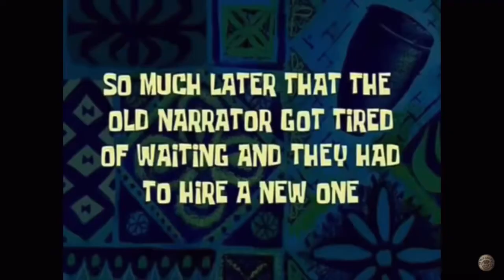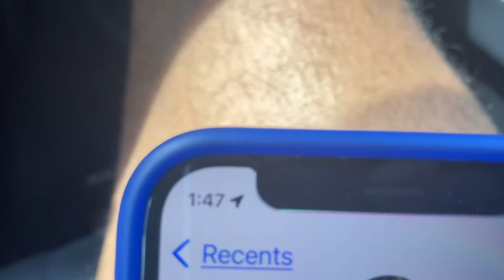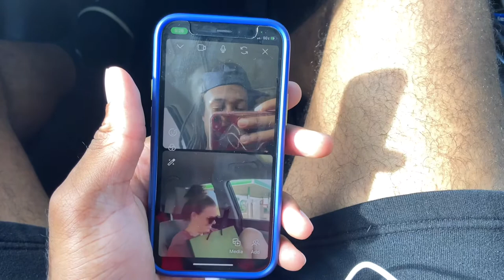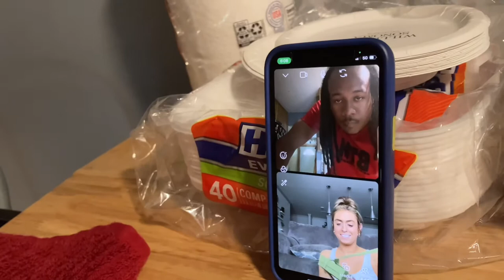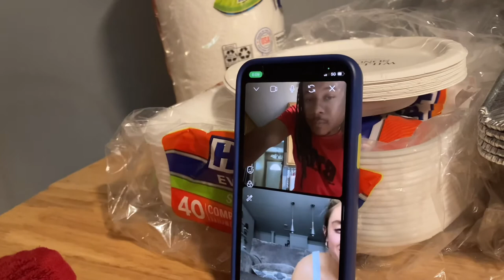A DAY IN THE LIFE OF BTM SHAD - VLOG 2022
LETS GET 100 THOUSAND MILLION LIKES.

FOLLOW YA BOY ON SOCIALS 👇🏽